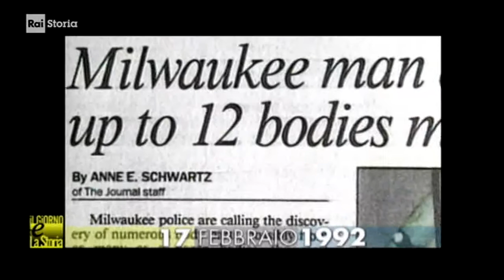§.1/- (crimini & Storia) 17 febbraio 1992 USA: pena di 17 ergastoli al "cannibale di Milwaukee"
- Civismo & ATO

(crimini & Storia) 17 febbraio 1992 USA: pena di 17 ergastoli al cosiddetto "cannibale di Milwaukee"
:query:
cannibale+Milwaukee

Jeffrey Lionel Dahmer (West Allis, 21 maggio 1960 – Portage, 28 novembre 1994) è stato un serial killer statunitense, noto anche come Il cannibale di Milwaukee o Il mostro di Milwaukee. Responsabile di diciassette omicidi effettuati tra il 1978 e il 1991 con metodi particolarmente cruenti (contemplando atti di violenza sessuale, necrofilia, cannibalismo e squartamento), fu condannato nel 1992 alla pena dell'ergastolo per poi essere ucciso, due anni dopo, da Christopher Scarver, un detenuto sofferente di schizofrenia.

Abbozzo film horror
Dahmer - Il cannibale di Milwaukee è un film del 2002 scritto e diretto da David Jacobson e interpretato da Jeremy Renner. Il film è basato sul periodo culmine del serial killer Jeffrey Dahmer.